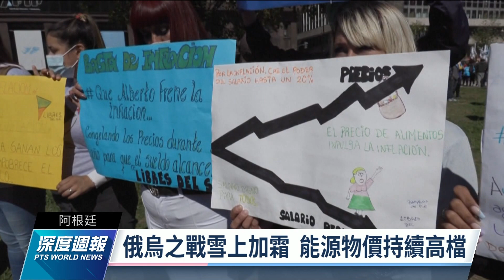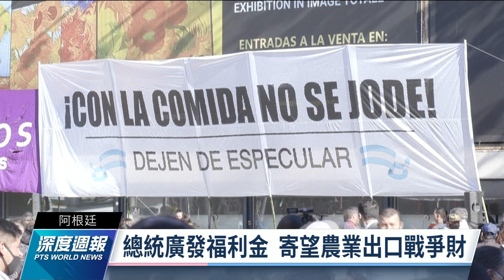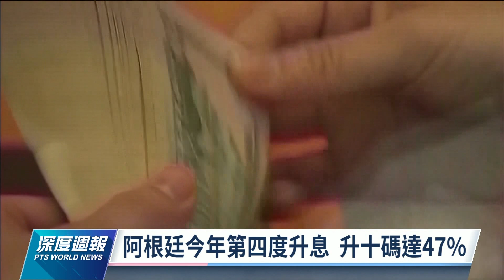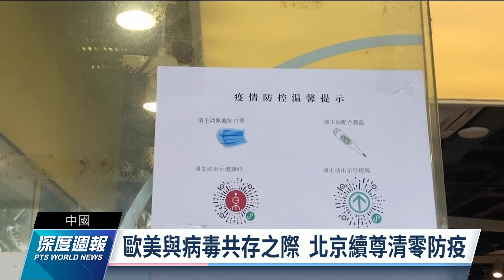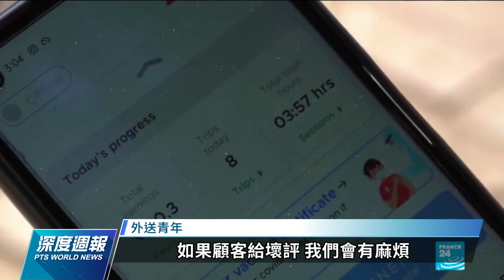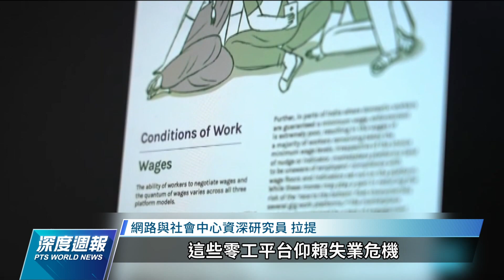拉丁美洲通膨達15年新高、中國逾3億人口衝擊全球經濟、金正恩贈北韓主播李春姬豪宅｜全球現場深度週報 20220423｜公視新聞網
俄烏戰事導致各國疫後復甦走緩，國際貨幣基金警告，高通膨壓力將會持續衝擊全球，其中通膨到達15年新高的拉丁美洲，更是深陷苦海，阿根廷全年通膨上看60%。政府除了大舉升息還加碼社會救濟補貼，宣示將善用農業大國優勢，賺戰爭財補貼人民，不過汽柴油價格高漲，連農產品出口仰賴的大卡車運輸業都要罷工抗議。

全球第二大經濟體中國，正遭遇新冠病毒爆發以來最嚴峻挑戰。在實現「社會全面清零」的最高目標之下，有45座城市3億7300萬人活在封城檢疫的狀態下。這45座城市的國內生產總值為4兆6000億人民幣，佔了全國經濟的40.3%。而全球三分之一製造業的產能都在中國，再加上俄烏戰事衝擊，世界銀行這個星期便將2022全球經濟成長率預估，從4.1%大砍至3.2%。

北韓領導人金正恩最近贈送一棟豪宅給國寶級主播李春姬，還親自帶看。不過同樣由金正恩剪綵完工的80層大廈，卻被揭發是富豪平民都不想入住的住宅，因為根據北韓電力不足的現況，電梯可能經常性停擺。

00:00 影片開始囉
00:19 拉丁美洲通膨
05:03 中國封城全球經濟
09:33 金正恩贈豪宅
13:17 外送員勞工權益法律爭議
17:20 馬立波斷水斷電
21:07 烏克蘭敖德薩人街頭塗鴉